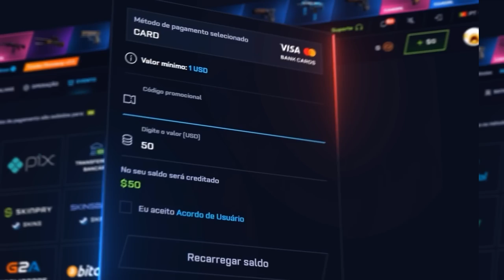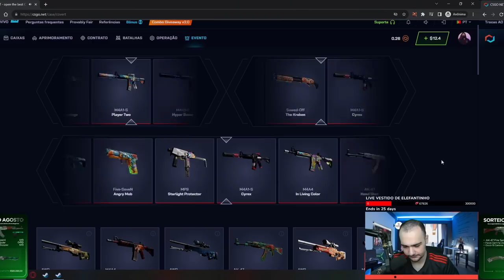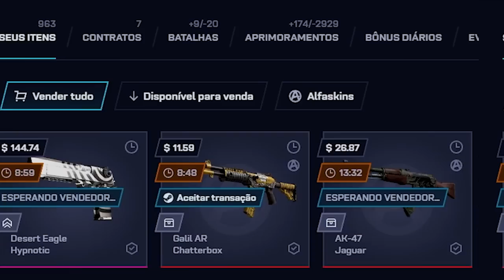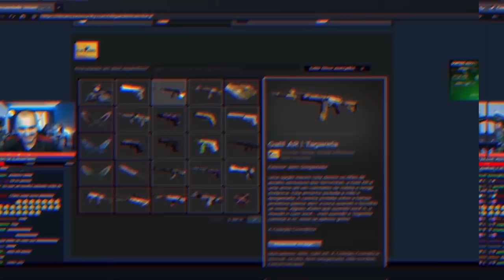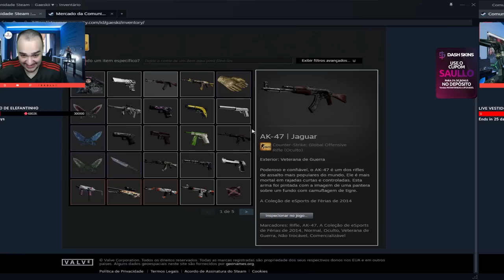Ganhei a DESERT mais ANTIGA do CSGO para um INSCRITO e descobri um SEGREDO no CS:2